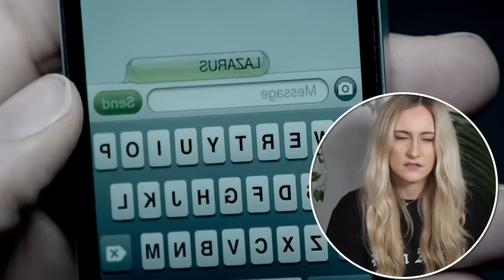Sherlock Comes Back!! (SHERLOCK COMMENTARY/REACTION 3X1) *me thirsting over Sherlock for 23 mins*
MY LINKS !!